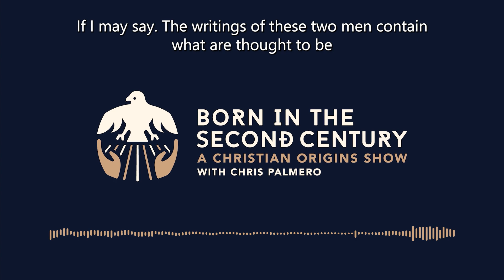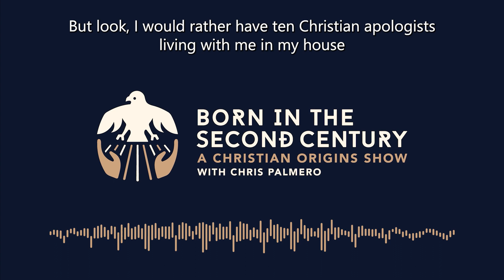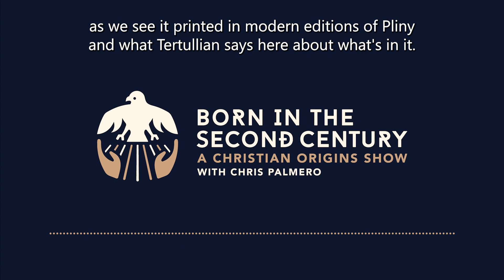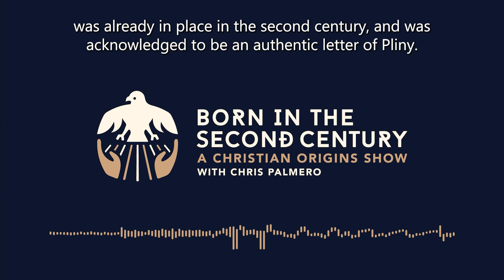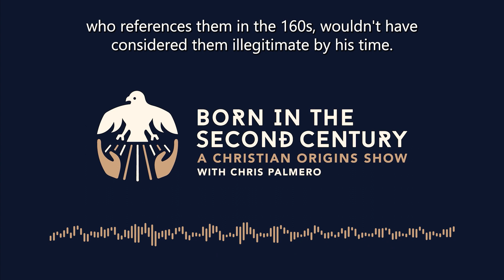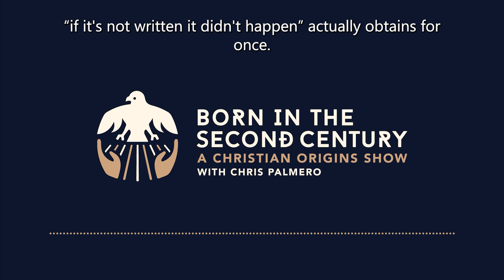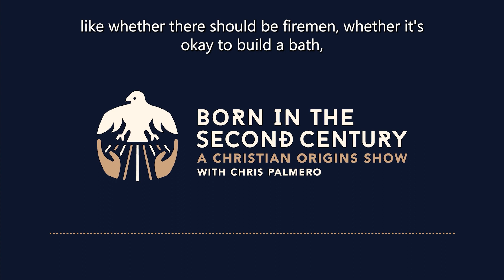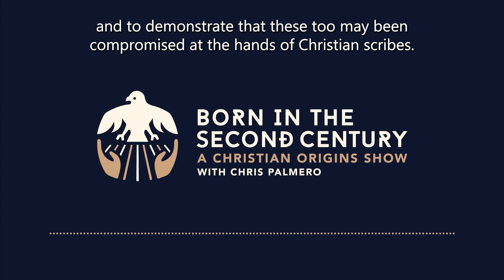10. Pliny's Letter Part 1. Pliny's Letter Late and Spurious.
The Roman official Pliny the Younger supposedly wrote a letter that mentioned the Christian religion, all the way back in 112 AD. If this letter is genuine, it represents a major threat to BORN IN THE SECOND CENTURY. Therefore, host Chris Palmero launches a new multi-part series: the most comprehensive effort of the past three hundred years to prove that this letter of Pliny was in fact a forgery; a Christian forgery of the late second century in the spirit of Hadrian’s fake rescript to Fundanus.

Anyone who listens to this episode can learn about the background of Pliny the Younger and his famous letter; about the many arguments against its authenticity that will be presented in this series; about how Tertullian's apparent early use of the letter doesn't prove its authenticity, about whether Pliny himself was a historical figure, about whether Pliny's writings as a whole are genuine, and about the strange history of Book Ten of Pliny's Epistulae, in which this troublesome text occurs.

Opening reading: Pliny writes to Tacitus, expressing pride in the genius of both men, and hopes that they'll be remembered by posterity. Nineteen centuries later they still stand, thrusting out forbidding hands like the Pillars of the Argonath guarding the secrets of the true origins of Christianity.

But I've seen much more formidable objectives. And I propose to move immediately upon their works.